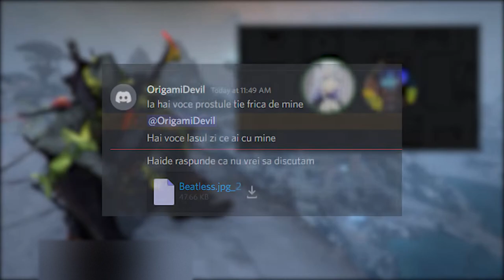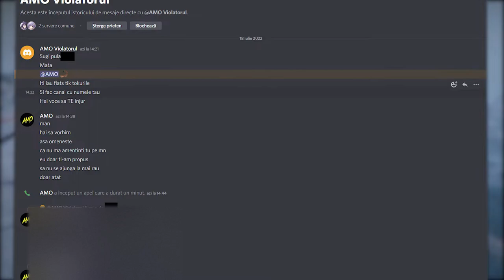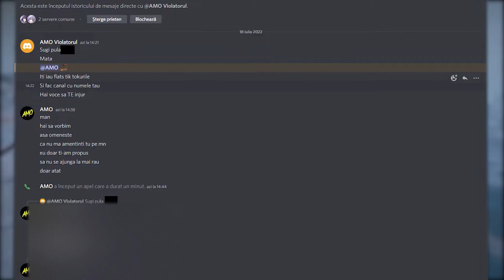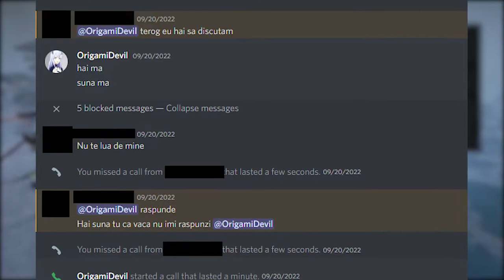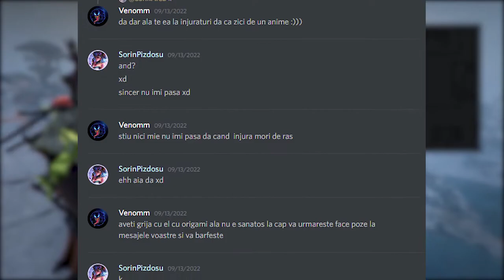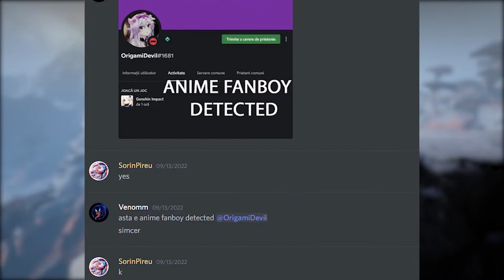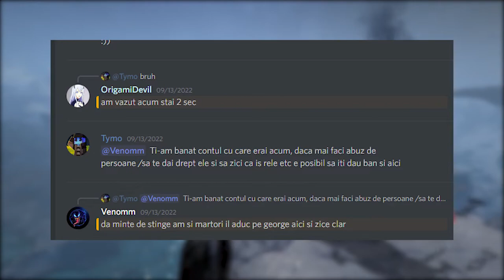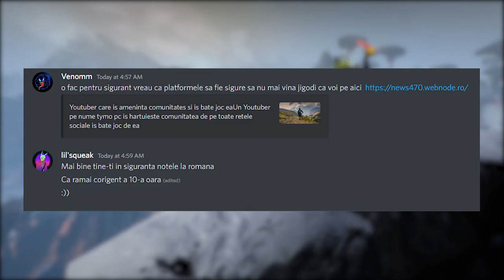Agresiune si hartuire pe discord... nu e ok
Buna! Eu sunt Tymo.
Specificatii PC:
Intel Core i7 8700k 3.20GHz
16GB RAM
AMD Radeon RX 580 4GB